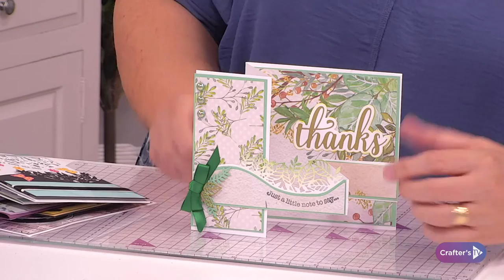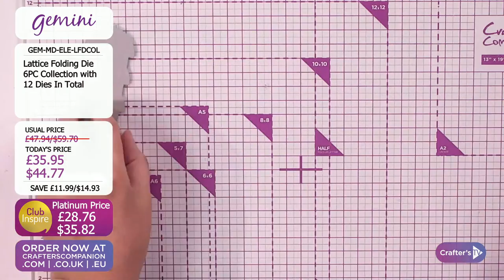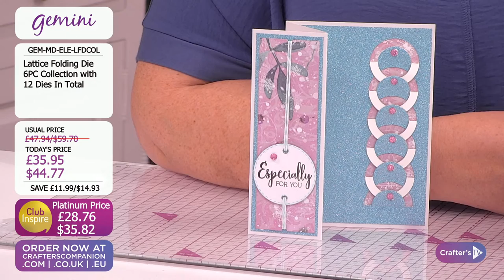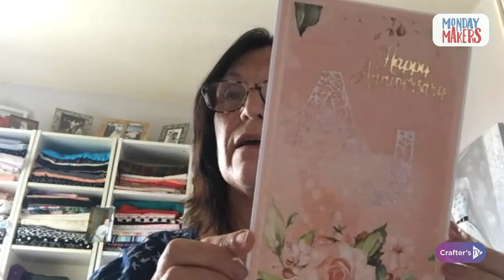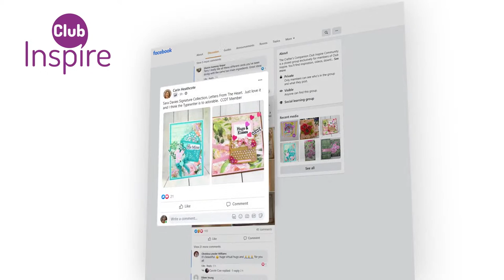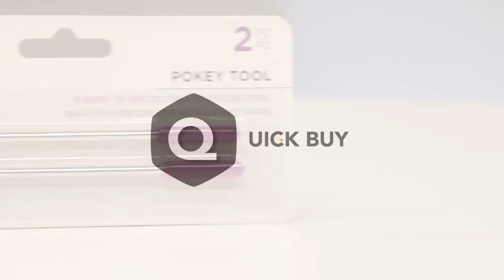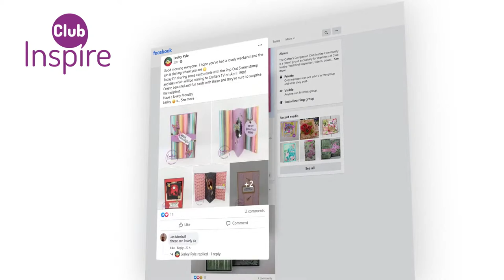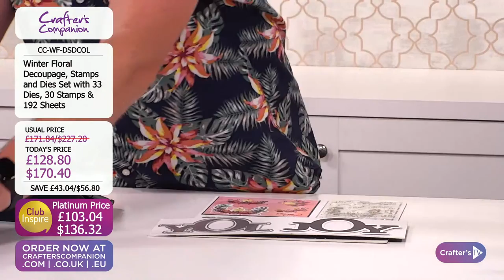Monday Makers : Lattice Folding Dies, Swing Card Dies & more (18 July 2022)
Start your week off right with Monday Makers on Crafter's TV! Join Ben Moseby & Jan Brown  from 6pm UK 🇬🇧 / 1pm ET 🇺🇸 for all the fun, crafting and bargains you know and love, including Lattice Folding dies, Swing card dies, Border dies & more!